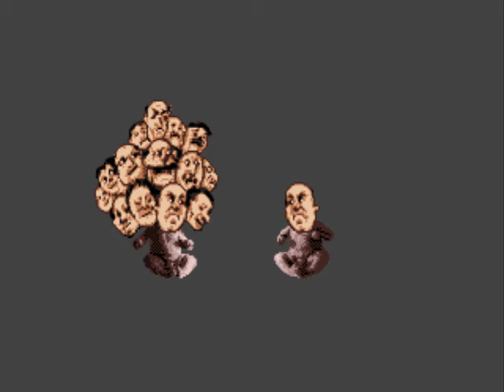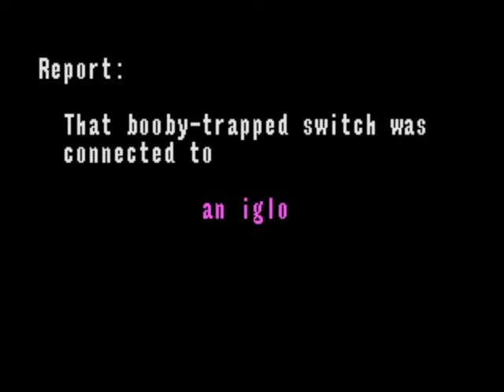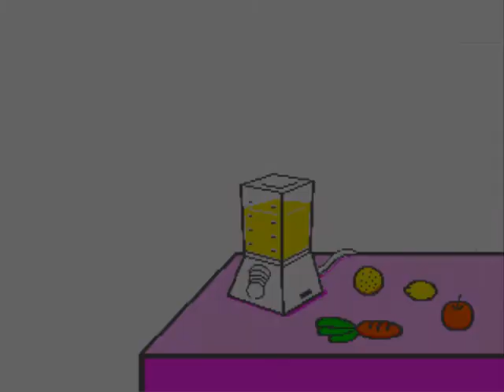Let's Play PANIC! episode 5: MORE backtracking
Argh! Curses, we get more lost this time around.